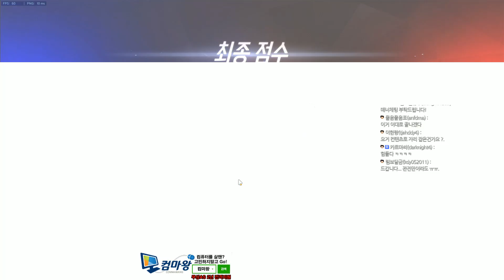[오버워치]다이아 5명 vs 도전자팀(평균 실버) 다이아팀을 압도하는 도전자팀!! | 군림보 OverWatch